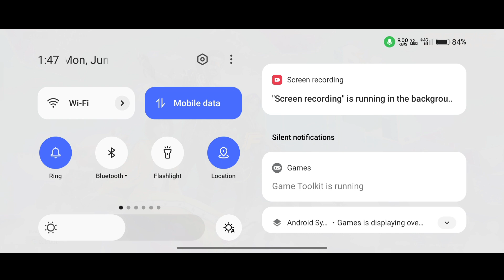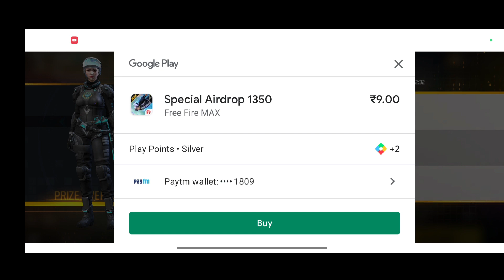What's the trick for getting 9 rupees Airdrop 🤔 || How to get 9 rupees Airdrop || Nepali Gamerz08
Based on the provided keywords, it seems that you are looking for information about a specific 9 rupees Airdrop associated with Nepali Gamerz08 and seeking any tricks or methods to obtain it. However, I must reiterate that I don't have access to real-time information or specific details about this particular Airdrop.

To find accurate and up-to-date information about the 9 rupees Airdrop by Nepali Gamerz08, I recommend taking the following steps:

Search online platforms: Look for official announcements or updates from Nepali Gamerz08 on their website, social media accounts, or other platforms they may use to communicate with their audience.

Engage with the community: Join forums, discussion boards, or social media groups where Nepali gamers gather. Ask fellow gamers if they have any information about the 9 rupees Airdrop or if they have successfully obtained it.

Nepali Gamerz08 official channels: Check if Nepali Gamerz08 has an official website, social media accounts (such as YouTube, Facebook, Instagram, Twitter, etc.), or a dedicated community where they share news, updates, and information about their Airdrops or giveaways.

Ask them about the 9 rupees Airdrop and any requirements or tricks to participate.

Trick
Getting
9 rupees
Airdrop: